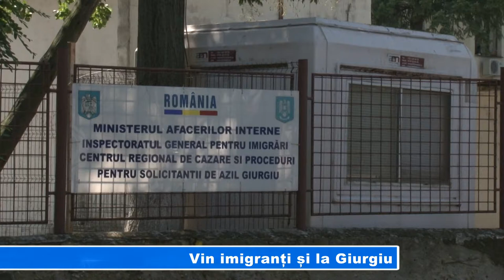Vin imigranți și la Giurgiu